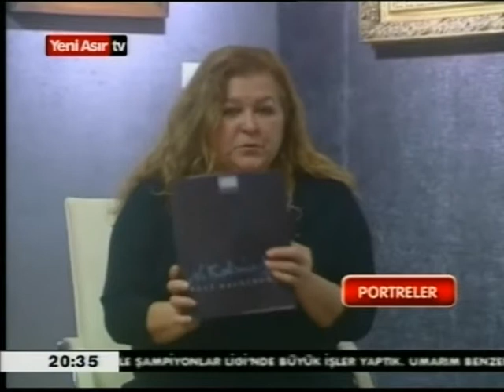Program / Yeni Asır TV / Portreler - Bölüm 2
ASM / Yeni Asır TV / Portreler / 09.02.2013 - Part II